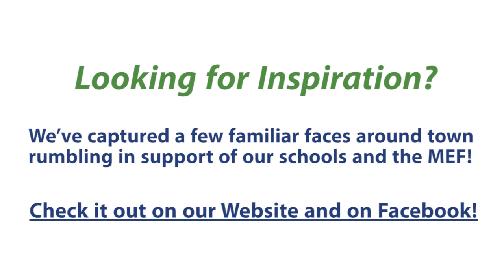Rumble Frelinghuysen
Join Frelinghuysen and Motown RUMBLE! Rumble loud and rumble proud in celebration of the diverse, innovative and visionary commitment to education in the Morris School District.